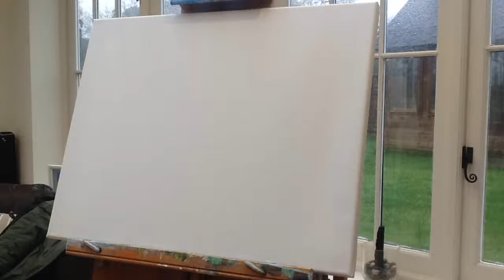Painting multi-coloured giraffes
In this video Alice May demonstrates how she often paints bright and cheerful pictures as a form of self-care. Using acrylics in all colours of the rainbow, she creates a quirky, fun and rather nosy giraffe called Geraldine.